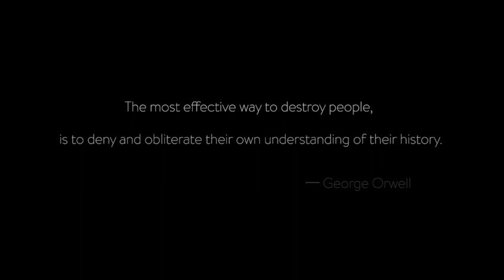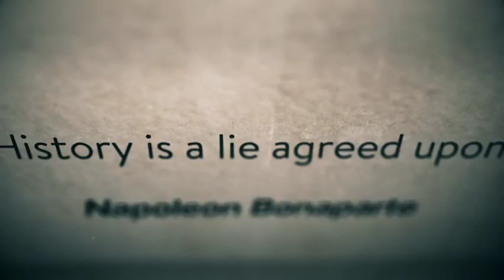The Great Awakening Preview first 3 Minutes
This is the movie that everyone needs to see! The last few years finally start to make sense, as The Great Awakening assembles the puzzle pieces before your eyes.